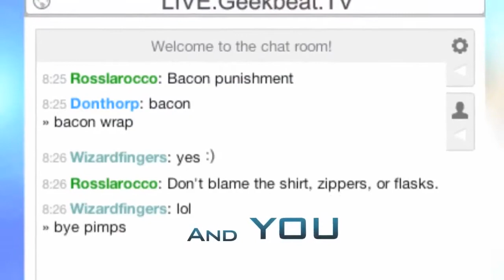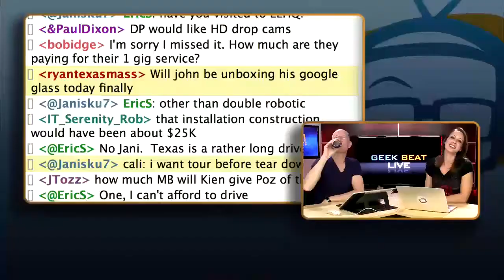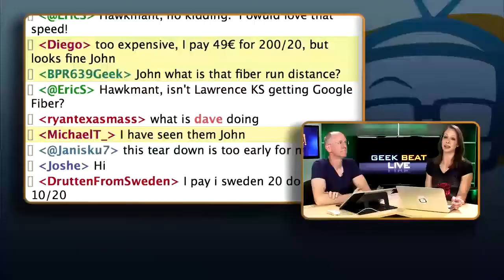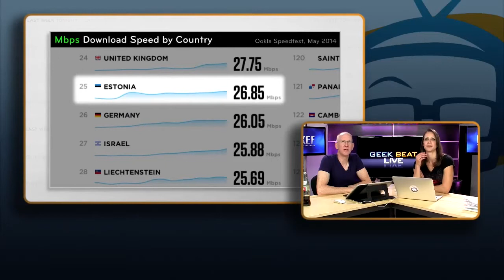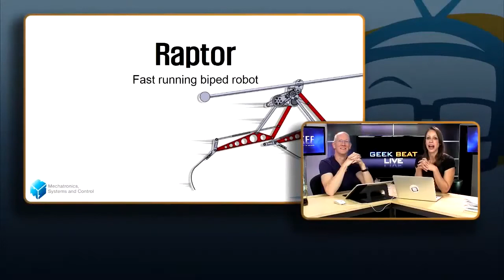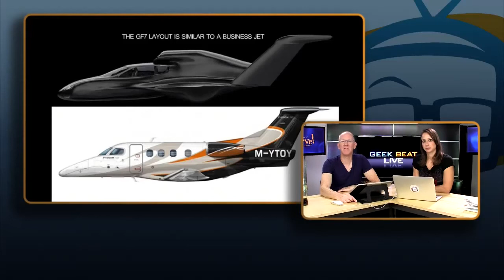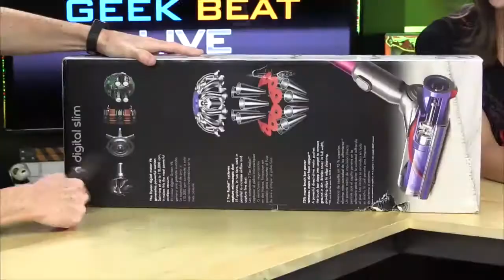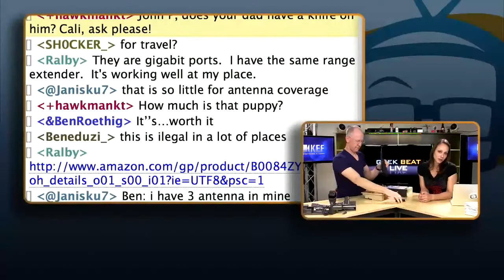Geek Beat Archives The FCC Crashes and This Robot Will Kill Us, But Reading Rainbow is BACK! GB L